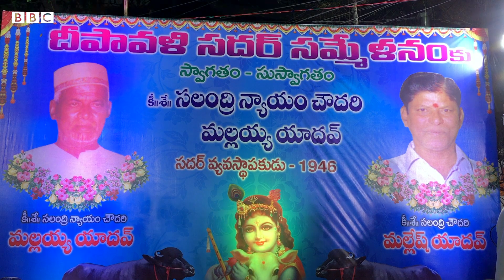Sadar: యాదవులు ఘనంగా జరిపే సదర్ వేడుక చరిత్ర ఇదీ | BBC Telugu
హైదరాబాద్‌లో దీపావళి వేడుకల్లో భాగంగా సదర్ ఊరేగింపు ఘనంగా జరిగింది. ఈ సంప్రదాయాన్ని పాటించే యాదవులు సోమవారం రాత్రి  పెద్ద సంఖ్యలో దున్నపోతులను ప్రత్యేకంగా అలంకరించి, వాటితో విన్యాసాలు చేయించారు. రిపోర్టింగ్, షూట్, ఎడిట్: బళ్ల సతీశ్, బీబీసీ ప్రతినిధి